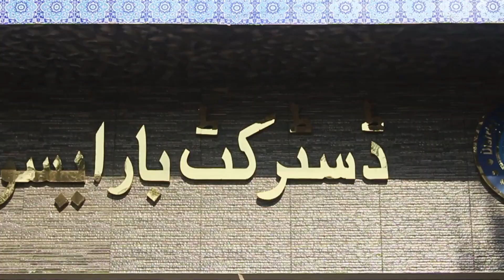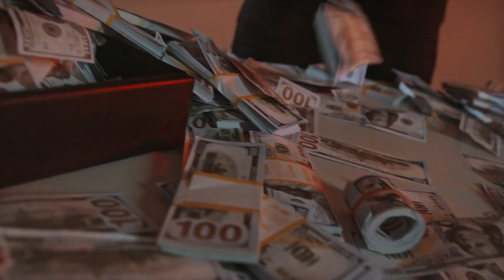DAKA# MEPCO NAWAN SHER SUB DIVISION CORRUPTION SCANDAL THEFT OF DBA'S MULTAN ELECTRIC MATERIALS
daka | میپکونوان شہر سب ڈویژن کرپشن سکینڈل ڈسٹرکٹ بار ملتان کے الیکٹرک میٹریل کی چوری

SYED WAHEED RAZA BUKHARI
PRESIDENT DISTRICT BAR ASSOCIATION MULTAN

AZIZ NAGAR MEDIA GROUP
PRODUCER JAMAAN KHAN

DAKA#X : weeklyaziz
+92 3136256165